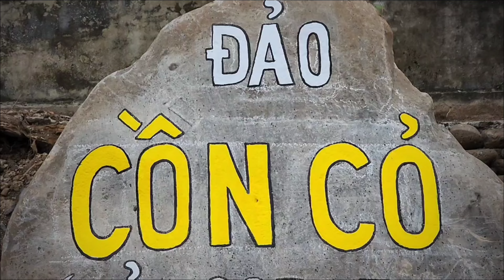How to restore a large old tiger statue from plaster